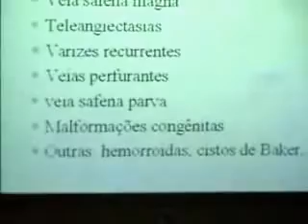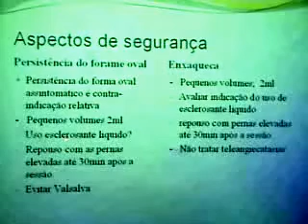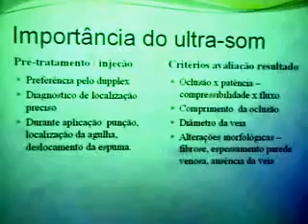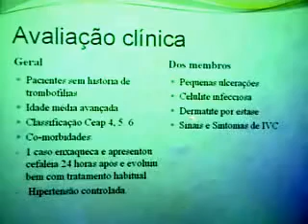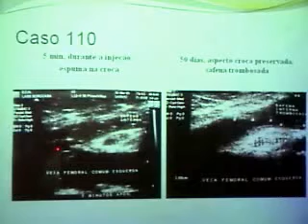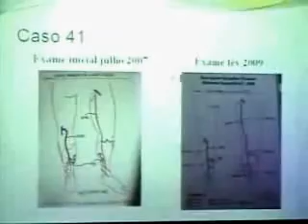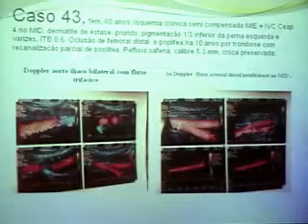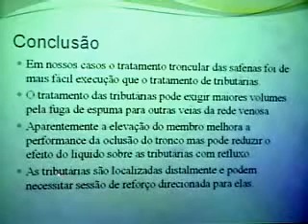" Eco-Escleroterapia com espuma" .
Organização: Cenntrum Integrando Medicina e Estética.
Autores: Drs. Angela Maria Eugenio, Clóvis Bordini Racy Filho.
Relator: Dra. Angela Maria Eugenio .
Debatedores: Drs.: Ana Letícia Milhomens, Francisco Gonçalves Martins e José Amorim de Andrade.

497ª REUNIÃO CIENTÍFICA DA SBACV-RJ
Auditório do Hospital Samaritano - RJ - 05 Fev 2009